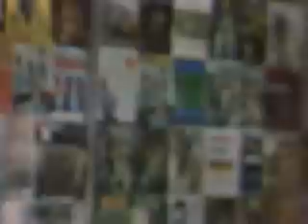Peter and Gordon - Woman (Hullabaloo - 4/11/66)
In June 1964, Peter & Gordon became the very first British Invasion act after the Beatles to take the number one spot on the American charts with "A World Without Love." That hit, and their subsequent successes, were due as much or more to their important connections as to their talent. Peter Asher was the older brother of Jane Asher, Paul McCartney's girlfriend for much of the 1960s. This no doubt gave Asher and Gordon Waller access to Lennon-McCartney compositions that were unrecorded by the Beatles, such as "A World Without Love" and three of their other biggest hits, "Nobody I Know," "I Don't Want to See You Again," and "Woman" (the last of which was written by McCartney under a pseudonym). But Peter & Gordon were significant talents in their own right, a sort of Everly Brothers-styled duo for the British Invasion that faintly prefigured the folk-rock of the mid-'60s. In fact, when Gene Clark first approached Jim McGuinn in 1964 about working together in a group that would eventually evolve into the Byrds, he suggested that they could form a Peter & Gordon-styled act.

Asher and Waller had been singing together since their days at Westminster School for Boys, a private school in London. "A World Without Love" was their biggest and best hit, one that sounded very much like the Beatles' more pop-oriented originals. Their other two 1964 hits, "Nobody I Know" and "I Don't Want to See You Again," were pleasant but less distinguished. Sounding like McCartney-dominated Beatle rejects (which, in fact, they were), the production employed a softer, more acoustic feel than the hits by the Beatles and other early British Invasion guitar bands. "I Don't Want to See You Again" used strings, as would several of the duo's subsequent hits, which became increasingly middle-of-the-road in their pop orientation.

Some scattered folky B-sides showed that Asher and Waller may have been capable of developing into decent songwriters, but like many of the less talented British Invaders, their lack of songwriting acumen and ability to move with the times would eventually work against them. They did continue to hit the charts for a couple of years, with updates of the oldies "True Love Ways" (Buddy Holly) and "To Know You Is to Love You" (a variation of the Teddy Bears' "To Know Her Is to Love Her"). There was also a Top Ten cover of Del Shannon's "I Go to Pieces," and the brassy, McCartney-penned "Woman." The overtly cute and British novelty "Lady Godiva," though, became their last big hit in late 1966.

After Peter & Gordon broke up in 1968, Asher became an enormously successful producer, first as the director of A&R at the Beatles' Apple Records (where he worked on James Taylor's first album). Relocating to Los Angeles, in the 1970s he was one of the principal architects of mellow Californian rock, producing Taylor and Linda Ronstadt. ~ Richie Unterberger, All Music Guide